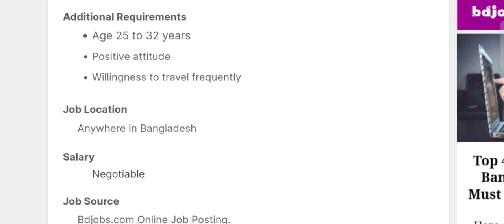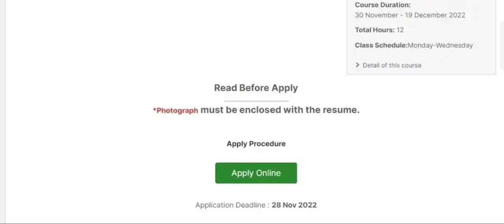নতুন নিয়োগ এসিআই গ্রুপে নিয়োগ ২০২২।। aci job circular 2022।। job circular 2022